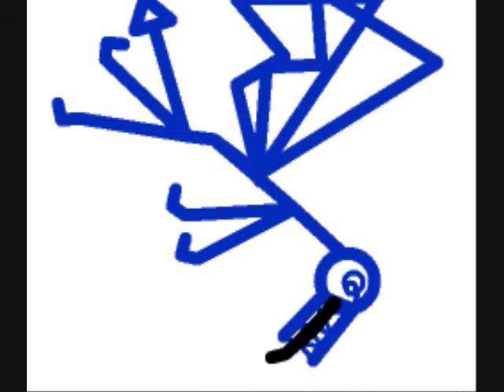Complete Randomness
I know this vid sucks! B ut hey, it's ma' third one! and i'm proud! please subscribeto me! i need subscriptions because i got none!!! please!